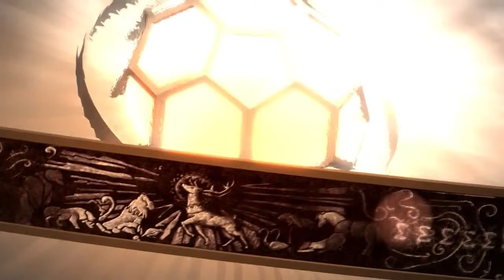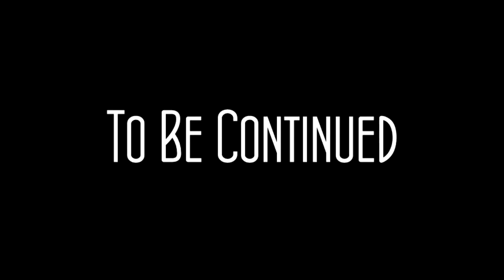WevHez and the Game of Thrones [Ep2 P1]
We're back and we start off in Yunkai.